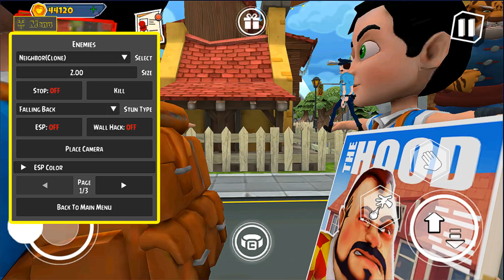Dark Riddle 21.2.0 NEWUPDATER \ Mod. Unlock all new characters and costumes /Part 102